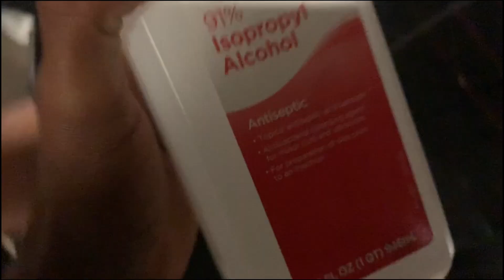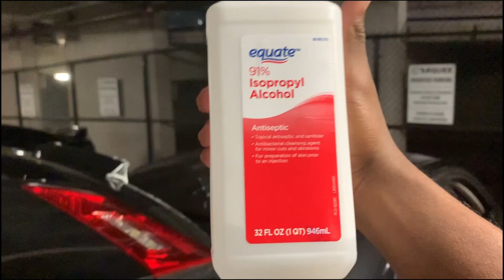LEXUS IS 250 CARBON FIBER SPOILER INSTALL!!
In today's video my friend got his new carbon fiber duckbill spoiler in the mail, and decided he wanted to throw it on. Enjoy the content.

SOCIALS:
Instagram @koreyfg4 // Personal @onedaee